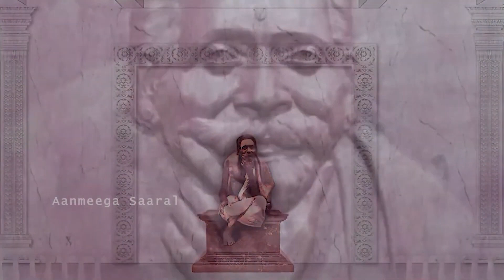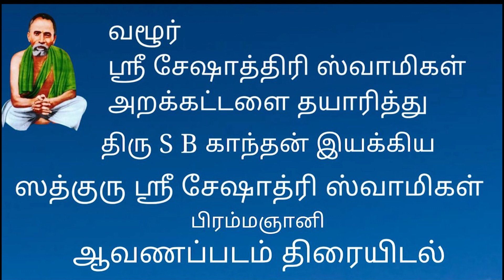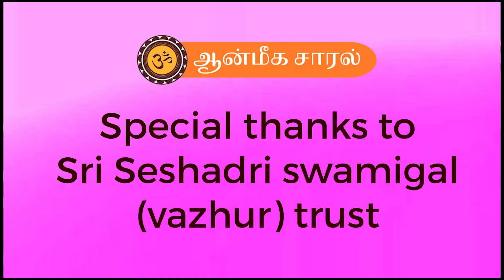BHAKTHI ANJALI | பக்தி அஞ்சலி | ஆன்மீக சாரல்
VAZHUR SRI SESHADRI SWAMIGAL BHAKTHI ANJALI PROGRAME AT VANI MAHAL T NAGAR ON 8-8-2022